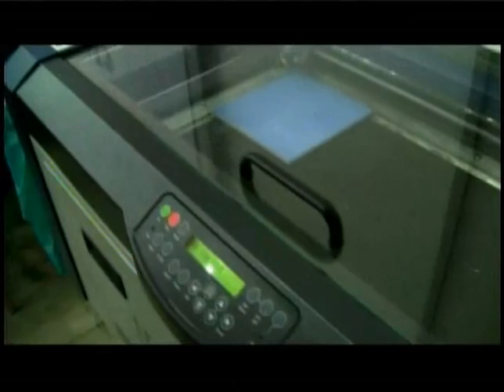STVS JOURNAAL 12 mei 2014